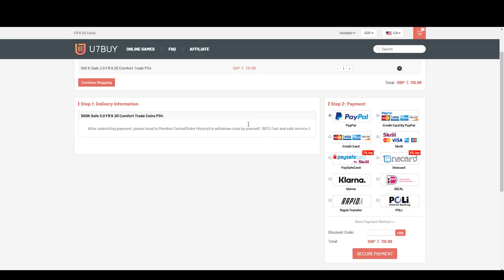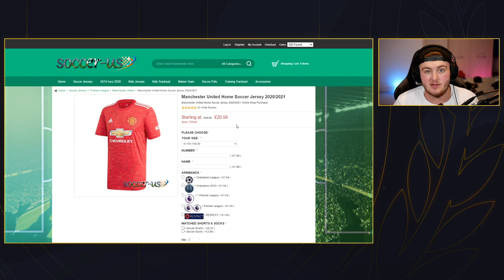GUARANTEED MESSI/RONALDO PACK! FIFA20 ULTIMATE TEAM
Fifa 20, Ultimate team, Guaranteed, Messi, Ronaldo, Pack, SBC, 94+ TOTSSF, 99 In a pack

Messi/Ronaldo